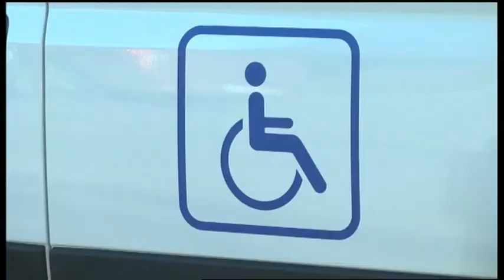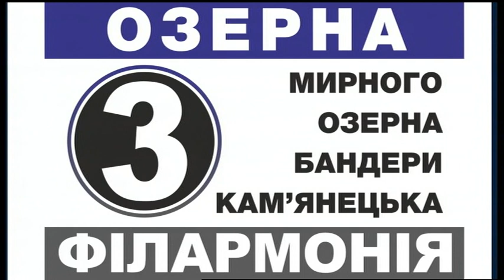09.12.2019. Новини. 13:30